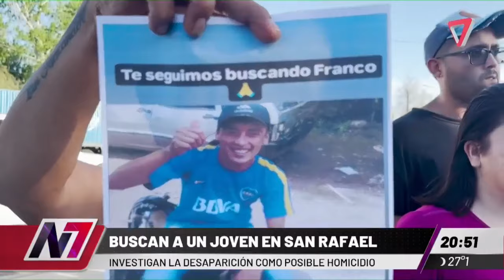🔴 ¡Desaparición misteriosa! Buscan intensamente a un hombre en San Rafael, ¿qué sucedió?